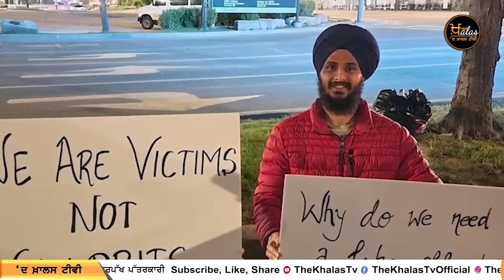Punjabi News Today - Top News | Big News | 11 June 2023 | ਵੱਡੀਆਂ ਖਬਰਾਂ | THE KHALAS TV